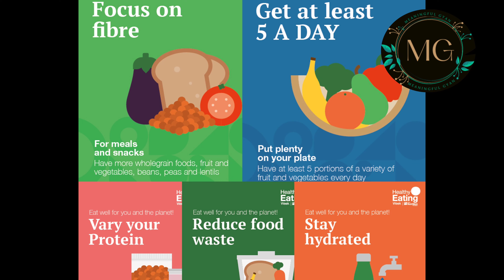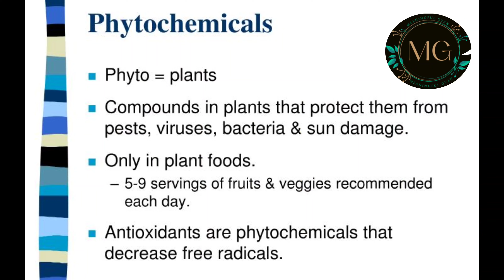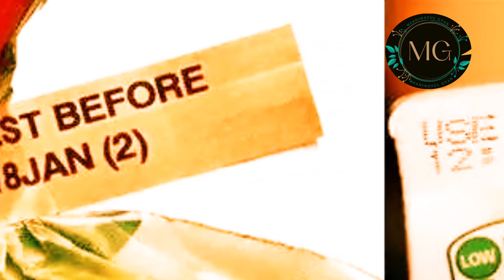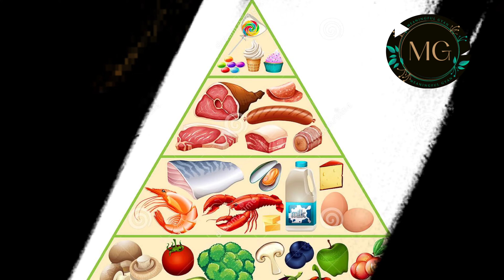accha swasthya | Good Health | ‎achi sehat @Meaningful Gyan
accha swasthya | Good Health | ‎@Meaningful Gyan | swasth nirogi kaise jiyein |

इस वीडियो में स्वस्थ रहने और सुखी जीवन जीने के लिए बेहतर खाने की आदतों के विषय को शामिल किया गया है। यह स्वस्थ खाने की आदतों और स्वस्थ जीवन शैली की मदद से शारीरिक और मानसिक दोनों तरह से पूर्ण स्वास्थ्य पर जोर देता है। वीडियो में प्रसंस्कृत खाद्य पदार्थों के प्रति आज के युवाओं और व्यवसायियों की बढ़ती प्राथमिकताओं के बारे में बताया गया है और ये भोजन उनके समग्र स्वास्थ्य को कैसे नुकसान पहुंचा रहे हैं। साथ ही कैसे प्रसंस्कृत खाद्य पदार्थों में लगभग कोई सूक्ष्म पोषक तत्व और फाइटोकेमिकल्स नहीं बचे हैं। इससे उनकी रोग प्रतिरोधक क्षमता बुरी तरह प्रभावित हो रही है। वीडियो इन लोगों और सभी आयु वर्ग के लोगों को अपने दैनिक आहार में केवल ताजा अनाज, सब्जियां, फल और अन्य सभी खाद्य पदार्थों को चुनने की आसन्न आवश्यकता पर भी जोर देता है यदि वे स्वस्थ रहना चाहते हैं। यह मिलावटी तेल, दूध, मसालों और मसालों से बचने के साथ-साथ केवल प्रमाणित और शुद्ध खाद्य उत्पादों के लिए जाने की सलाह और मार्गदर्शन भी देता है। यह एक्सपायर हो चुकी दवाओं और गैर-निर्धारित दवाओं के उपयोग के खिलाफ चेतावनी देता है। वीडियो का केंद्रीय विचार केवल स्वस्थ खाद्य पदार्थों का चयन करना और प्रसंस्कृत खाद्य पदार्थों से बचना है जो आपके स्वास्थ्य को गंभीर रूप से नुकसान पहुंचा सकते हैं।

This video covers the topic of better eating habits to stay healthy and live a happy life.   It emphasizes on complete health both physical and mental with the help of healthy eating habits and healthy lifestyle. The video mentions about growing preferences of today's youth & business people towards Processed foods and how these food are harming their overall health. Also how processed foods have almost no micronutrients and phytochemicals left in them. This is seriously affecting their immunity. The video also stresses on the imminent need for these people and people of all age groups to choose only fresh cereals, vegetables, fruits and all other whole foods in their daily diet if they want to stay healthy. It also advises and guides to avoid adulterated oils, milk,spices and condiments as well as to go for only certified and pure food products. It warns against use of expired medicines and those which are unprescribed. The Central Idea of the video is to choose only healthy foods and to avoid processed foods which can seriously harm your health.

All information and ideas presented in this YouTube Channel and the resources quoted are only for educational and informational purposes and the individual results may vary from person to person.Viewers discretion is required and every action be based on your individual judgement and at your own risk.

अस्वीकरण: इस यूट्यूब चैनल में प्रस्तुत सभी जानकारी और विचार और उद्धृत संसाधन केवल शैक्षिक और सूचनात्मक उद्देश्यों के लिए हैं और विभिन्न लोगों के लिए परिणाम अलग-अलग हो सकते हैं।कृपया अपने विवेक के आधार पर सभी संभावनाओं को जानकर कार्य करें।